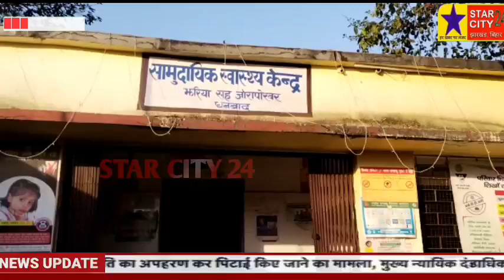पत्रकार पुत्र पर जानलेवा हमला, एसएनएमसीएच रेफर जोरापोखर थाना क्षेत्र का मामला